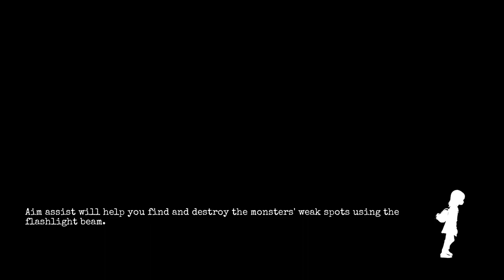GYLT | GO DOWN TO THE GYM'S BASEMENT | 🇮🇩 Indonesia - First Few Mins Gameplay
● terimakasih
● Kepada kalian yang sudah menonton video ini, yang sudah melihat channel youtube ini

● Dan jangan lupa suport , Dengan cara

● TERIMAKASIH